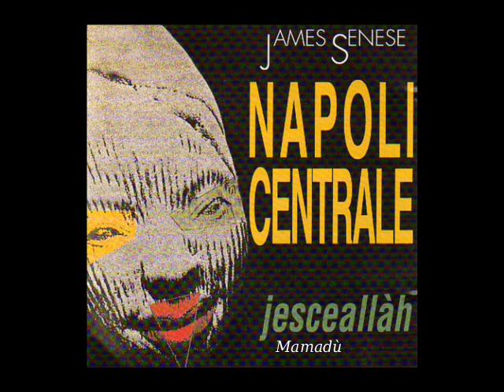James Senese - Napoli centrale (Official audio)